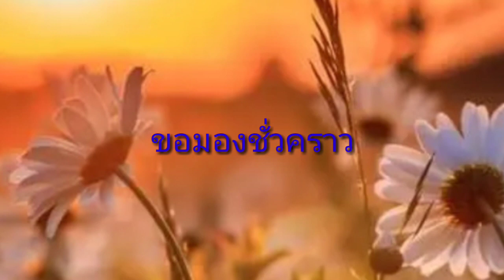ขอมองชั่วคราว#.♡♥~♥~..ตามคำขอค่ะ..